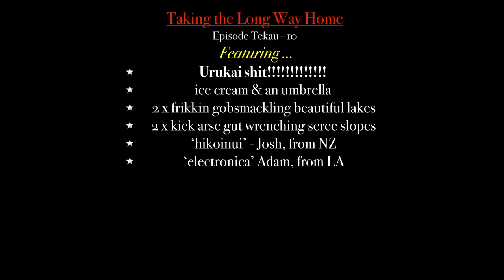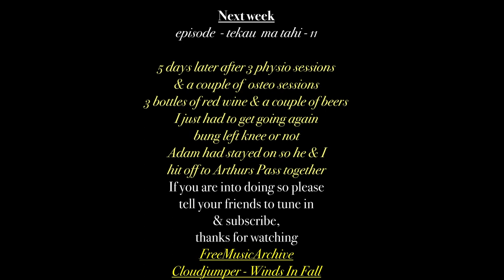Ep 10 - Te Araroa odyssey, into the most beautiful section of the trail, Nelson Lakes National Park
I tramp the 3000km Te Araroa trail in New Zealand to express my gratituide for being born here, I also carry some of my father & brothers ashes the length of the country to return them to our place of origin on Stewart Island, Rakiura, one of the most southern populations on earth